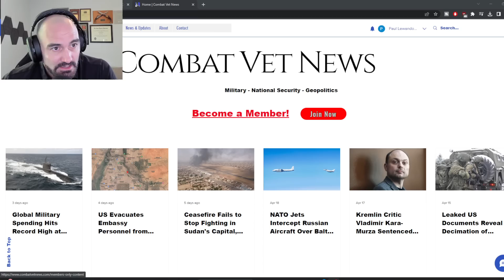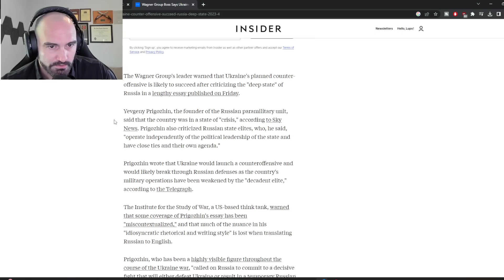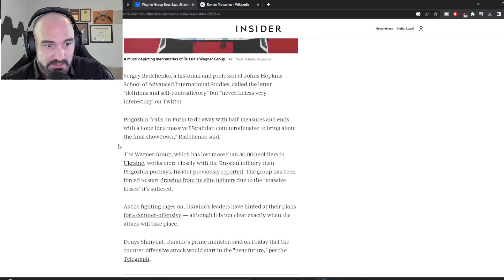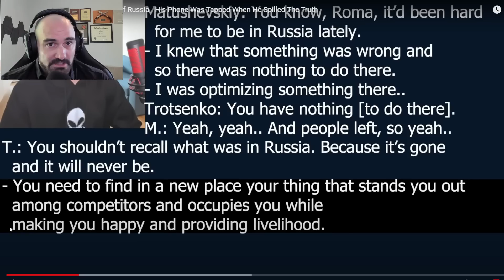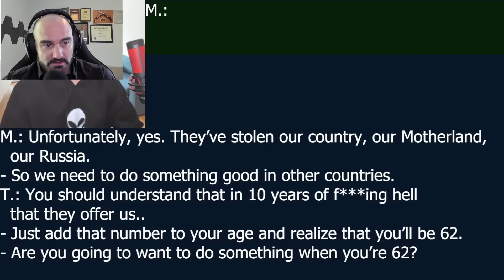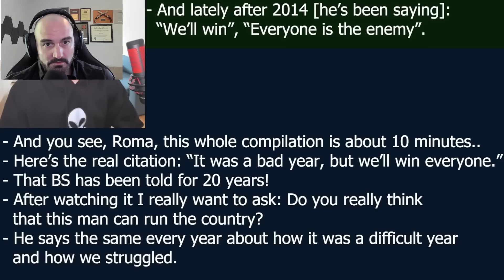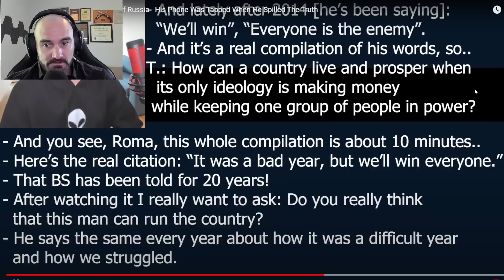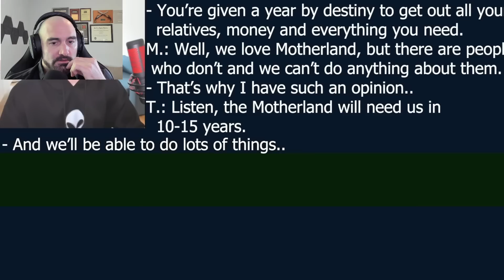Russian Billionare's LEAKED Calls: "Russia is Doomed!"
Support what I do and get access to uncensored analysis